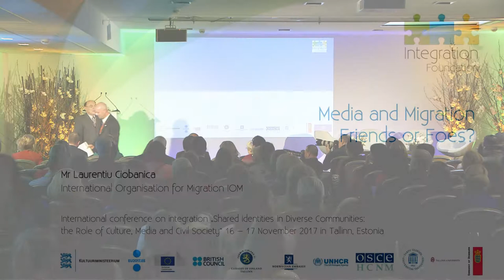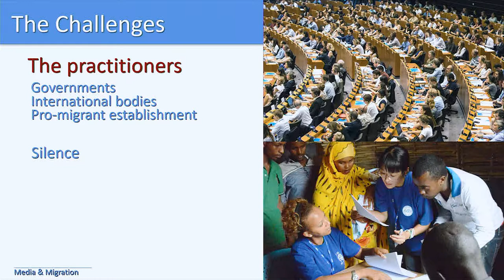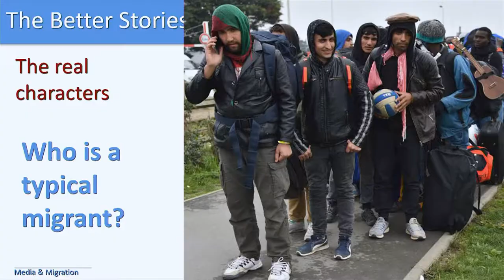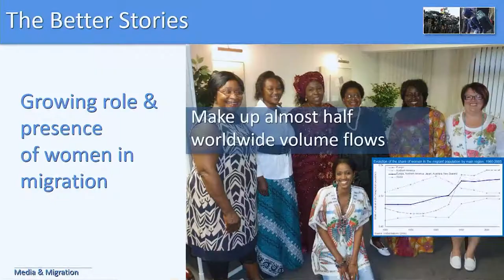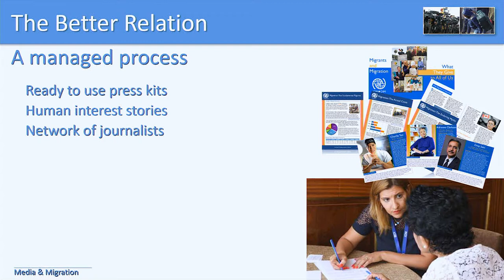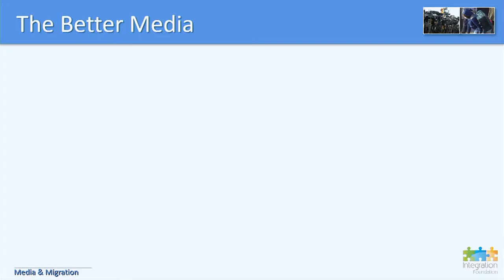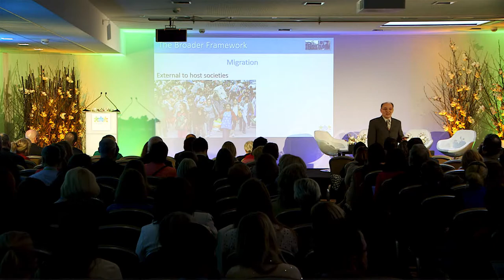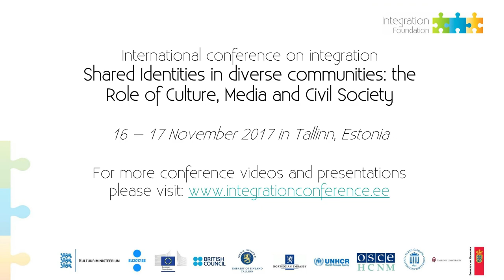Laurentiu Ciobanica | Media and Migration – Friends or Foes?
Presentation given at the international conference on integration „Shared Identities in diverse communities: the Role of Culture, Media and Civil Society“ on 16 – 17 November 2017 in Tallinn, Estonia.
For more conference information, videos and presentation slides please visit the conference webpage